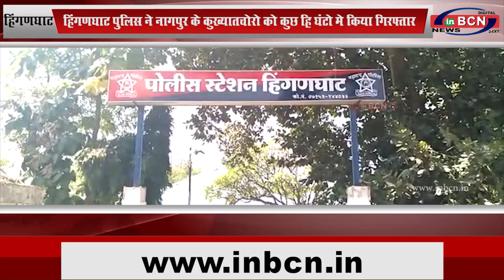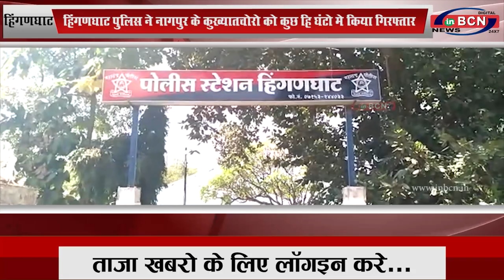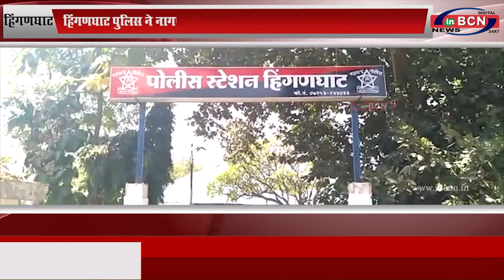हिंगणघाट: हिंगणघाट पुलिस ने नागपुर के कुख्यातचोरो को कुछ हि घंटो मे किया गिरफ्तार...INBCN News